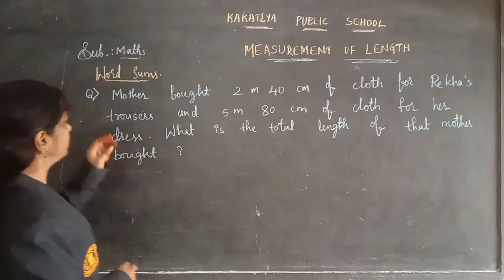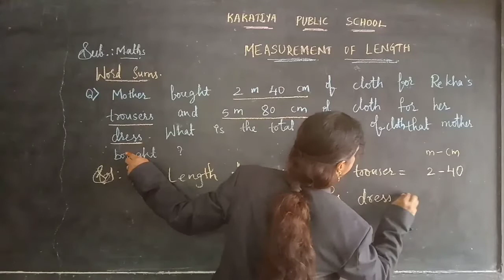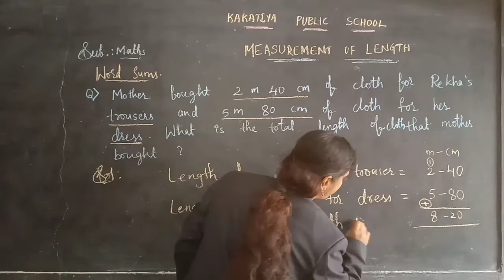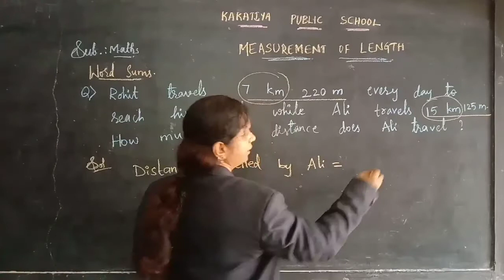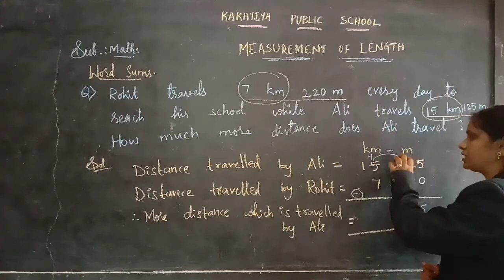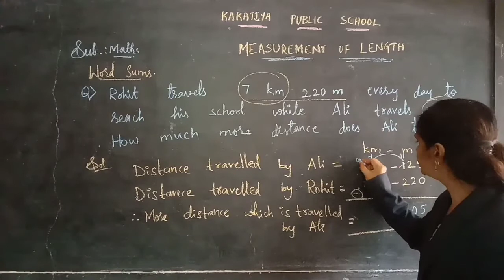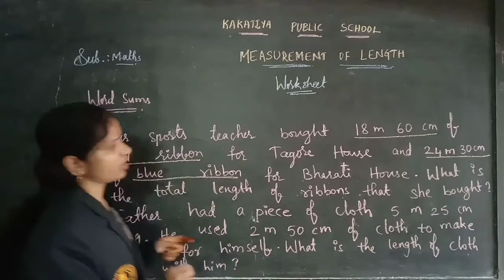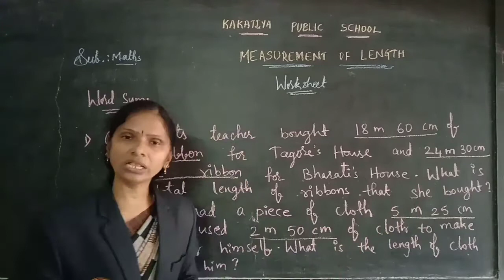MEASUREMENT OF LENGTH | PART 4 | CLASSES 1 TO 5 | KAKATIYA PUBLIC SCHOOL NZB | SMT.SUMALATHA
CLASSES 1 TO 5 MATHEMATICS